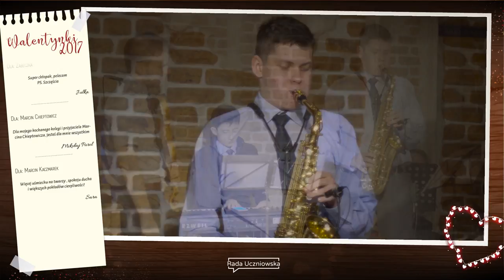Walentynki 2017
Walentynkowe 'muzyczne' dedykacje od uczniów i wspaniała oprawa muzyczna stworzona przez naszych uczniów!

Pianino: Krzysztof Maliński
Gitara basowa: Krzysztof Skupiński
Saksofon: Łukasz Zieliński
Skrzypce: Krystian Migas
Nagrania oraz montaż: Marcin Kaczmarek
Miks, mastering: Jan Firlej
Oprawa graficzna: Sara Waszyńska

Dziękujemy wszystkim zaangażowanym osobom!